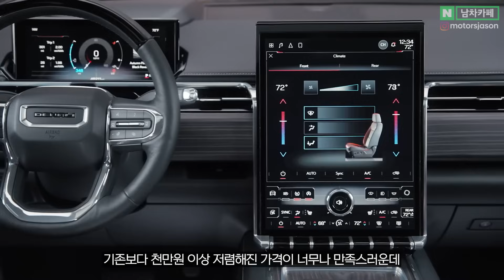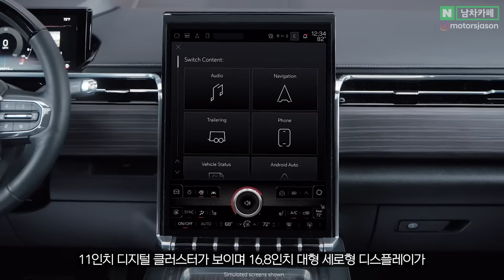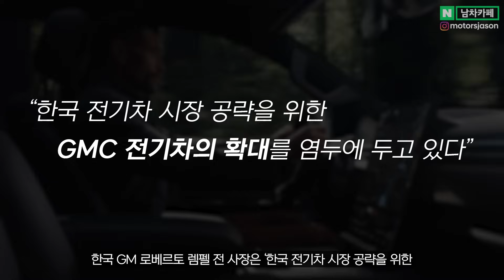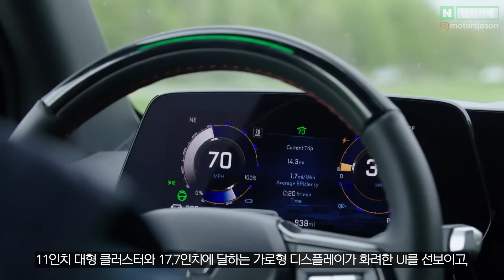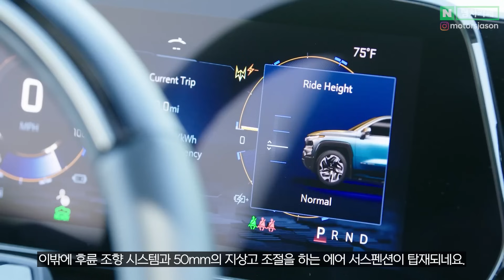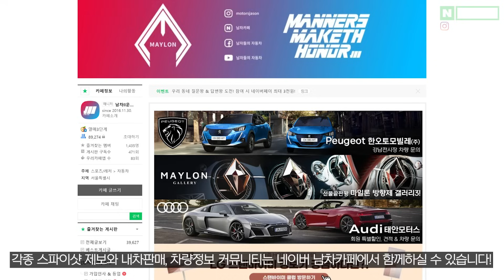결국 가격 내렸다... 국산부터 수입차까지 모조리 압살하는 덩치와 가격, 사전계약 폭주로 찬양 받는 2종 신차의 상상도 못했던 정체